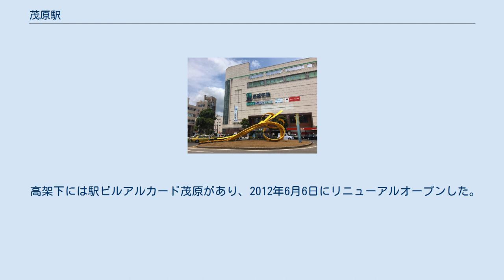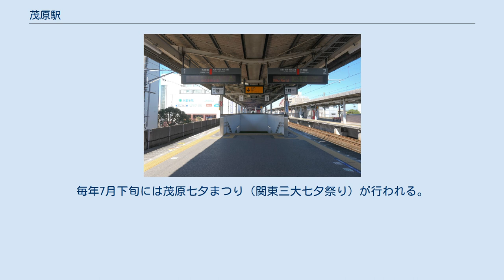茂原駅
東口（2009年8月） 南総サンヴェルプラザ（駅南口再開発ビル） 茂原駅（もばらえき）は、千葉県茂原市町保（まちぼ）にある、東日本旅客鉄道（JR東日本）外房線の駅である。
駅舎は高架下にあり、東口と南口がある。
以前は駅舎内に立ち食いそば屋があったが、現在は閉店している。
 直営駅であり、管理駅として本納駅 - 長者町駅間の各駅を管理している。
駅舎内にはみどりの窓口・自動改札機・自動券売機・指定席券売機が設置されている。
 高架下には駅ビルアルカード茂原があり、2012年6月6日にリニューアルオープンした。
 「昭和60年版私有貨車番号表」『トワイライトゾーンMANUAL13』ネコ・パブリッシング、2004年 茂原市役所 茂原市の中心部に位置する。
駅前広場が整備され、南口駅前には南総サンヴェルプラザ（複合商業施設）やイオン茂原店、茂原三越などがある。
茂原市役所は当駅の西およそ1.5kmの地点に立地する。
毎年7月下旬には茂原七夕まつり（関東三大七夕祭り）が行われる。
 主な商業施設 三越茂原店 出典 広報資料・プレスリリースなど一次資料